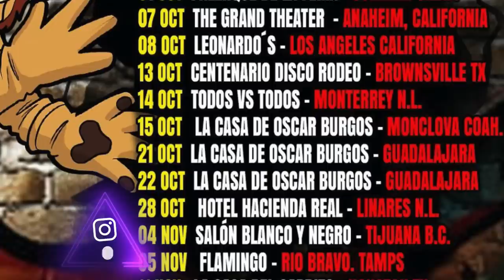El Perro Guarumo juega fútbol! LaReta con Werever,EsePerez, Jake, Manu, PepeLara y Navarrete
Desde monterrey, nos llegan estos retadores que dicen que con la comedia y con su fútbol nos van a ganar. Ustedes creen que puedan?